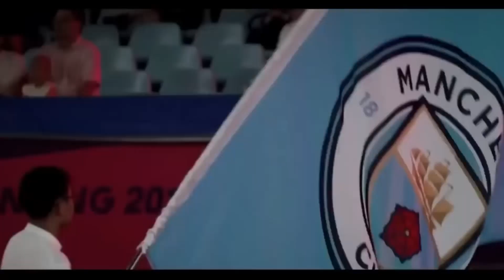A fight in the dressing room of Real Madrid after the match "Manchester City" - "Real Madrid"